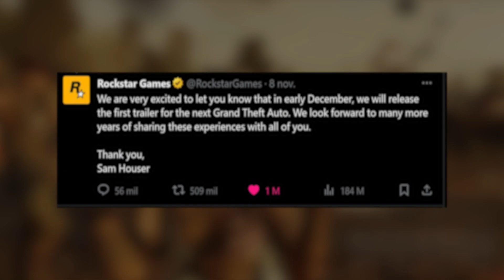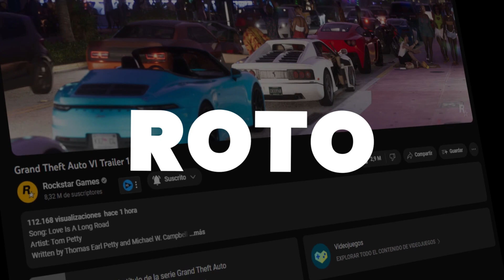GTA 6 | LA RESURRECIÓN de ROCKSTAR GAMES | EL VIDEOJUEGO MÁS ESPERADO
Desde hace 10 años que Grand Theft Auto 6 se volvió el juego más esperado en el mundo. Y es por eso que ahora desde la salida del tráiler, en sus primeras horas ha roto YouTube, alcanzando más de 70 millones de vistas y rompiendo el algortimo sin lugar a dudas se ha convertido en un momento histórico.

¡Apoyenlo!

00:00 Introducción
00:38  Rockstar Games
01:11 GTA 6
02:29 Conclusión

El Tráiler de GTA 6 por fin ha llegado, así que dime... ¿Tú qué piensas?

- Zhade